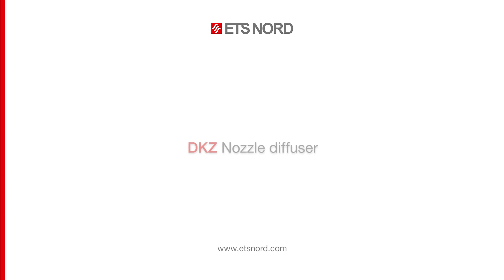NORDdiffuser DKZ - Nozzle diffuser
DKZ air distributor is a rectangular nozzle diffuser, which is designed to provide effective supply air distribution, while also avoiding draft in the occupied zone. Diffusers front plate is easily removable, making the cleaning process more comfortable and less time consuming.
DKZ is suitable for using in rooms with or without suspended ceiling.

DKZ on sissepuhkel kasutatav neljakandiline suunajatega õhujaotaja, mille kergesti eemaldatav esipaneel võimaldab mugavat lõppelemendi ning õhukanali puhastamist.
Sobib kasutamiseks nii ripplaeta kui ka ripplagedega ruumides.

DKZ on alakattoon asennettava suorakaiteen muotoinen suutinhajotin.
Tuote on suunniteltu tehokkaaseen ja vedottomaan ilmanjakoon alhaisella äänitasolla.
Hajottimen etulevy on helposti irrotettavissa säätöä, huoltoa ja puhdistusta varten.